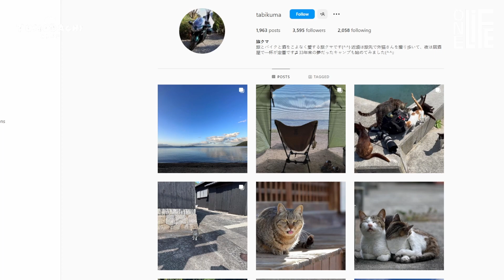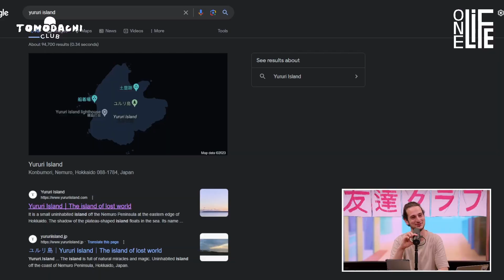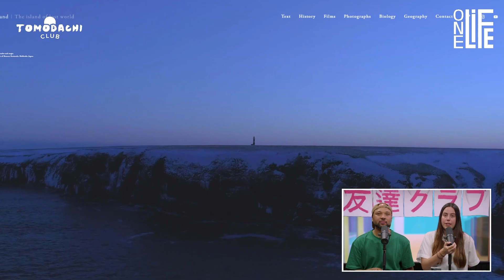5 LIEUX INSOLITES AU JAPON OÙ LES ANIMAUX SONT ROIS ! | TOMODACHI CLUB #52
Tomodachi Club, votre émission 100% Manga / Animé / Gaming / Lifestyle / Pop Culture Asiatique: tous les jeudis à 19h sur Twitch ! 🔥🔥

✔ ️ Supportez-nous en vous abonnant et en aimant cette vidéo ! 👍

🎥 Retrouvez toutes nos vidéos sur notre chaîne Tomodachi !

Tomodachi c’est avant tout un collectif d’amis ! 😎
Passionnés par la culture asiatique, nous avons tous nos préférences et passions: manga, nourriture, lifestyle, Japon, Corée etc… Cette passion, nous avons décidé de la partager avec vous, en espérant que vous passerez un bon moment 💚